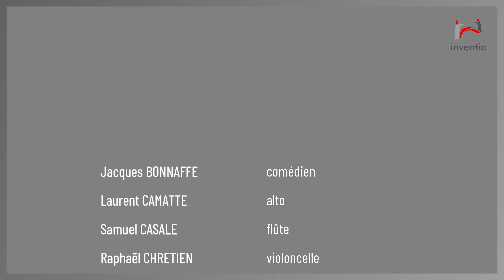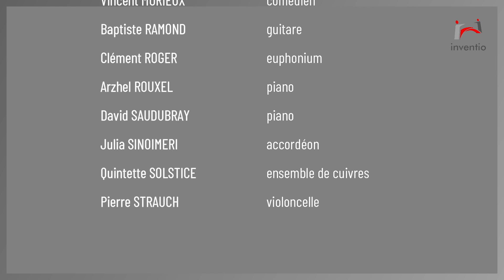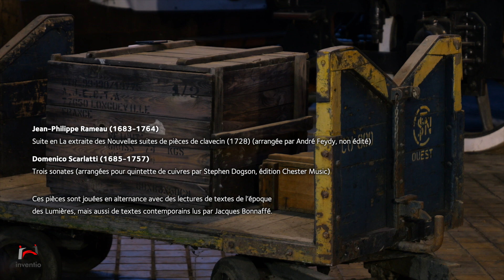Festival INVENTIO 2022 - Quintette Solstice et Jacques Bonnaffé - Musée vivant du chemin-de-fer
Festival Inventio 2022 : "Notes de voyage"
Direction artistique : Léo Marillier
Rediffusion du concert-lecture du 10 septembre au Musée vivant du chemin-de-fer à la Rotonde de Longueville (AJECTA)

Suite en La extraite des Nouvelles suites de pièces de clavecin (1728)
(arrangée par André Feydy, non édité)
Trois sonates (arrangées pour quintette de cuivres par Stephen Dogson, édition Chester Music)
Ces pièces sont jouées en alternance avec des lectures de textes de l’époque des Lumières, mais aussi de textes contemporains lus par Jacques Bonnaffé.

Equipe technique de réalisation du film
Vidéo et montage : Aurélien Melior - Son : Richard Marillier
Photos et images de drone : Franck Jaillard
Clip d'introduction : Juliette Marillier